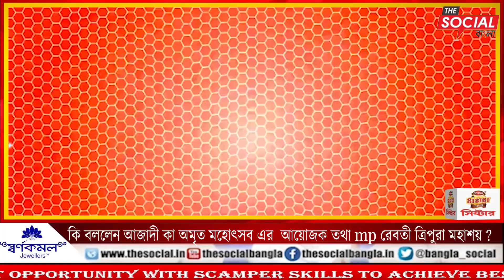কি বললেন আজাদী কা অমৃত মহোৎসব এর আয়োজক তথা MP রেবতী ত্রিপুরা মহাশয় ?